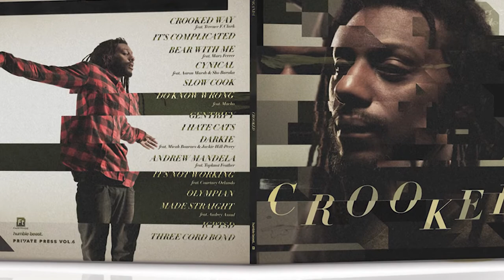Propaganda Explains "Oppression Olympics" & His "Crooked" Album | UNIQUE ACCESS WITH SOREN BAKER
Propaganda talks about America's crooked system, participating in the "oppression olympics" & his new "Crooked" album. The Humble Beast Records artist also discusses male privilege & his "Crooked Ways" song. Hit us up in the comments section & let us know what you think.

Shot & Edited by Valerie Sakmary

Producers: Daylan Williams, Valerie Sakmary, Steven Reissner

Filmed on location at 4kscreeningroom.com Podcast Studios